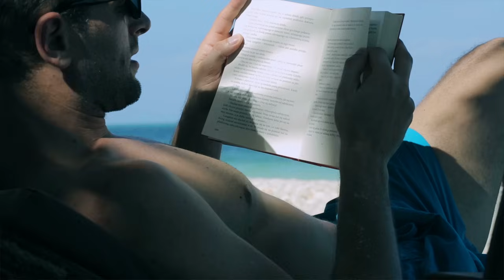URZĄDZENIE DO ŚWIADOMEGO SNU